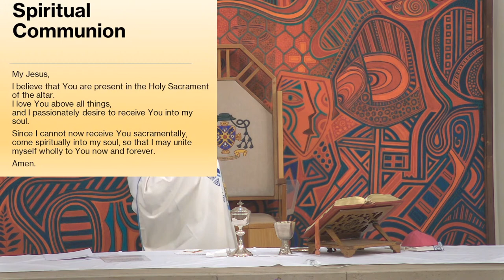Holy Mass Sunday 15th August 2021: Celebrant Bishop Terence Patrick Drainey